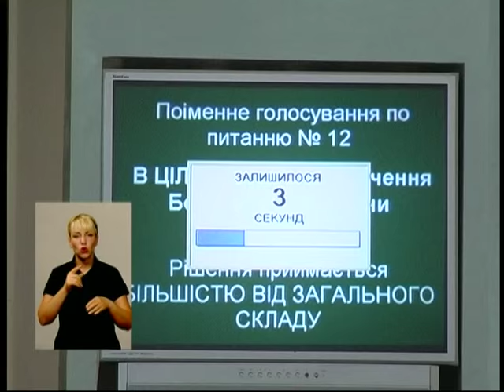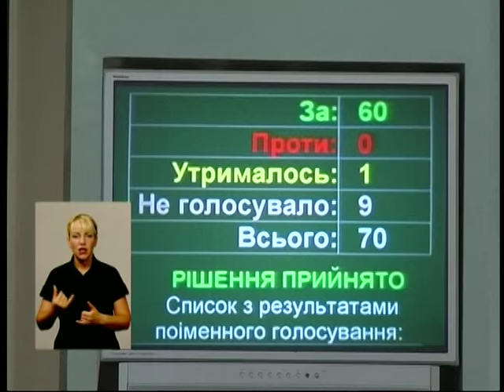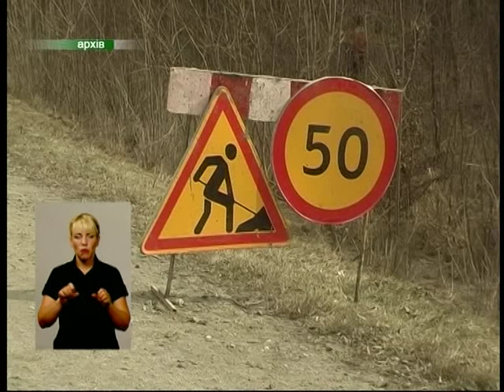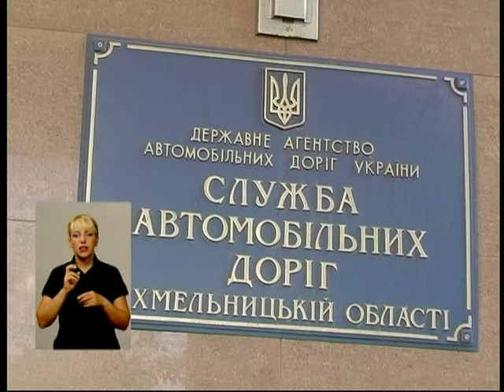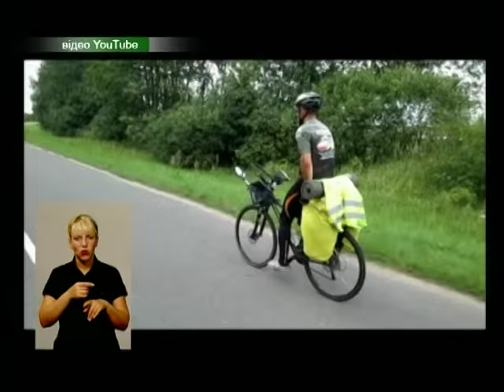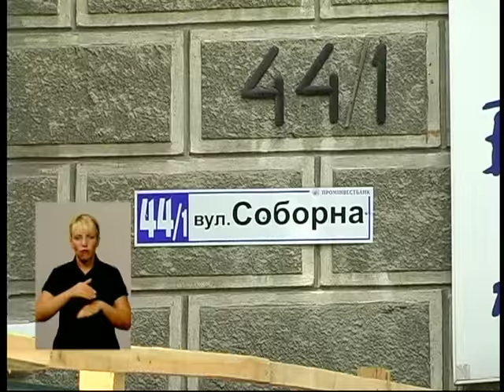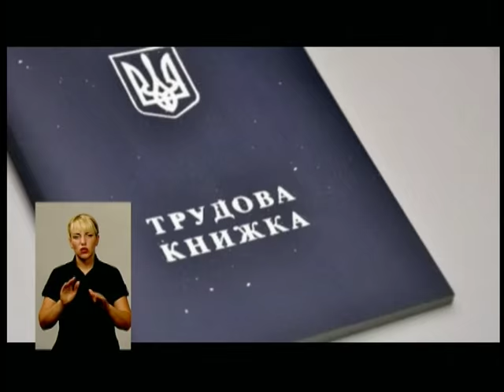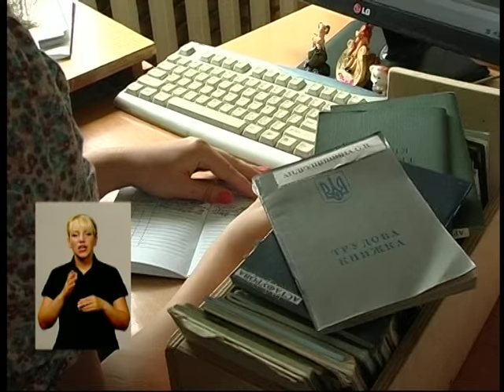Тиждень Хмельниччини 22 08 15